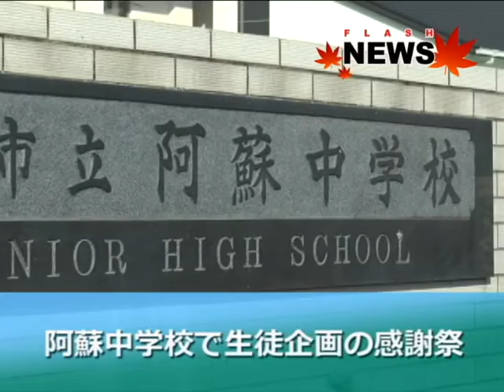阿蘇中学校感謝祭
阿蘇中学校で全校生徒で企画した感謝祭が行われ多くの市民で賑わいました。